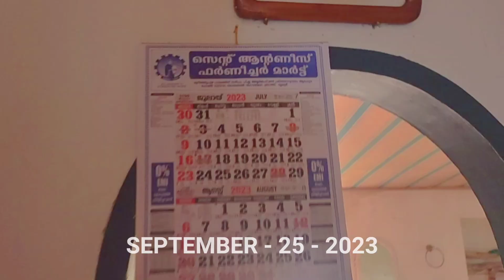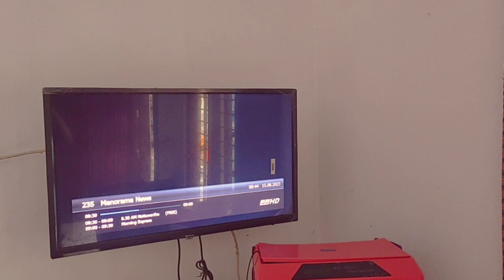ആ മുടി വെട്ടി | VLOG 226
This day in my life video shows when me and my wife cut out daughters hair.